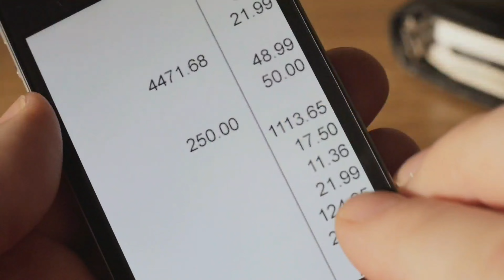6. LEGEA LUI P. orice munca se întinde după timpul alocat - Managementul timpului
In video sunt descrise tehnicile de productivitate si eficienta pentru a putea face mai multe intr-o zi intr-un timp cat mai scurt. Imparteti eficient actiunile: actiunile principale, optionale si aditionale...pentru a realiza cat mai multe in cat mai putin timp invata despre managmentul timpului

Evenimente  seara de pictat si degustare de vin:
Evenimente caritabile de pictura:

Inbunătăţirea continuă te pregăteşte pentru viitor si iti face viata mai usoara si implicit mai fericita

Nu uita Motto-ul meu :
In Viata totul e POPPSibil